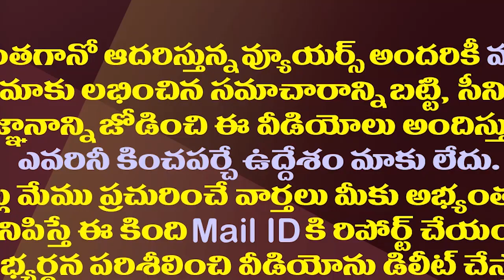జగన్ కొత్త కేబినెట్..ఏప్రిల్ 11న ముహూర్తం|| AP Cabinet Expansion On April 11th|| CM YS Jagan